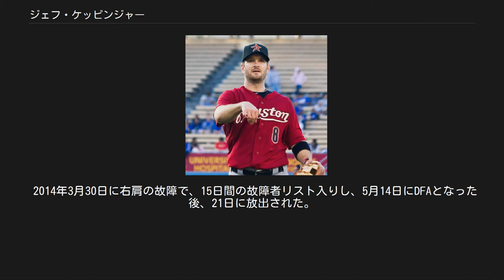ジェフ・ケッピンジャー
ジェフリー・スコット・ケッピンジャー（Jeffrey Scott Keppinger, 1980年4月21日 - ）は、アメリカ合衆国・フロリダ州マイアミ出身のプロ野球選手。
右投右打。
 器用な選手で、投手と捕手を除くすべてのポジションを守れる使い勝手のよいユーティリティープレイヤーである。
 2001年のMLBドラフトでピッツバーグ・パイレーツから4巡目（全体114位）指名され、8月3日に契約。
 2002年、A級ヒッコリー・クロウダッズでプロデビュー。
126試合に出場し、10本塁打73打点6盗塁、打率.276だった。
 2003年はA+級リンチバーグ・ヒルキャッツで92試合に出場し、3本塁打51打点3盗塁、打率.325だった。
 2004年はAA級アルトゥーナ・カーブで82試合に出場し、1本塁打33打点10盗塁、打率.334だった。
 2004年7月30日にタイ・ウィギントンおよびホセ・バティスタ、マット・パターソンとのトレードで、クリス・ベンソンと共にニューヨーク・メッツへ移籍。
8月20日にメジャーへ昇格し、同日のサンフランシスコ・ジャイアンツ戦でメジャーデビューを果たす。
この年は33試合に出場し、3本塁打9打点2盗塁、打率.284だった。
 2006年3月2日にメッツと1年契約に合意。
AAA級ノーフォーク・タイズで開幕を迎え、87試合に出場し、2本塁打26打点、打率.300だった。
 2006年7月19日にルーベン・ゴタイとのトレードで、カンザスシティ・ロイヤルズへ移籍。
移籍後はAAA級オマハ・ロイヤルズでプレーし、8月25日にメジャーへ昇格。
22試合に出場し、2本塁打8打点、打率.267だった。
 2007年1月3日にDFAとなった。
 2007年1月20日にラス・ハルツワグナーとのトレードでシンシナティ・レッズへ移籍。
わずか67試合の出場ながら、打率.332・5本塁打・32打点とあらゆる点で自己ベストをマークした。
 2008年2月25日にレッズと1年契約に合意。
同年5月13日、フロリダ・マーリンズ戦において、左膝に自打球を当て骨折。
しかしながら、最終的には121試合に出場し、自身で初めて規定打席に到達した。
 アストロズ時代 2009年3月31日にトレードでヒューストン・アストロズに移籍。
移籍1年目は前年よりも少ないながら2年連続でシーズン100試合以上（107試合）に出場し、前年の倍増以上となる7本塁打を記録した。
 2010年は松井稼頭央との併用を経て5月半ばから二塁手に定着。
自己最多の137試合に出場し出塁率.351を残した他、両リーグで最も低い三振率6.3パーセントを記録した。
 2011年7月19日にヘンリー・ソーサ、ジェイソン・ストッフェルとのトレードでサンフランシスコ・ジャイアンツに移籍した。
56試合に出場し、2本塁打15打点、打率.255だった。
 2012年1月25日にタンパベイ・レイズと1年契約を結んだ。
5月21日に15日間の故障者リスト入りし、6月22日に復帰した。
この年は115試合に出場し、9本塁打40打点1盗塁、打率.325だった。
 2012年12月5日にシカゴ・ホワイトソックスと総額1200万ドルの3年契約を結んだ。
 2013年は117試合に出場し、4本塁打40打点、打率.253だった。
 2014年3月30日に右肩の故障で、15日間の故障者リスト入りし、5月14日にDFAとなった後、21日に放出された。